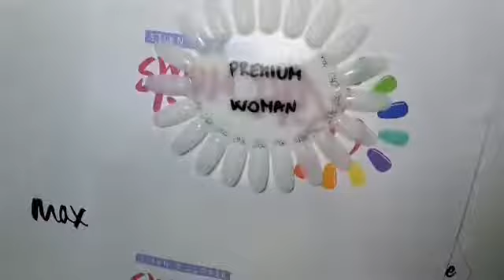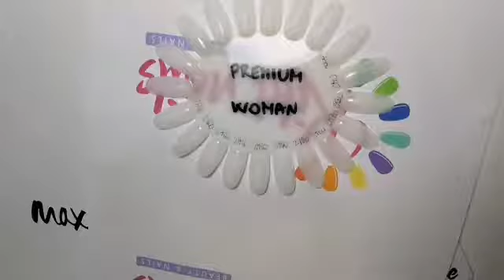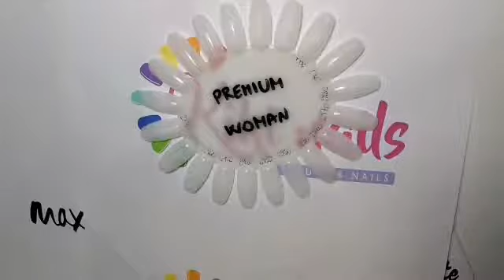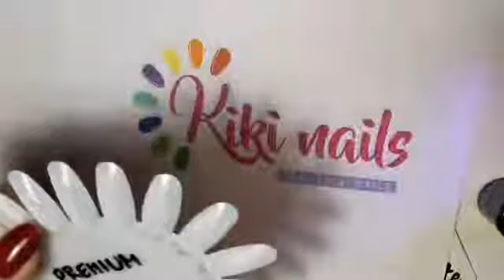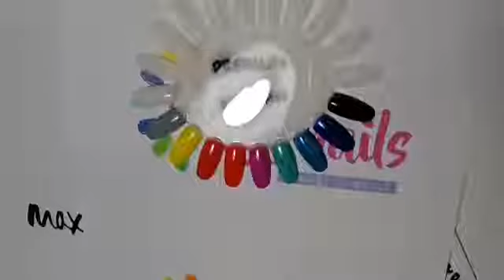stesura colori semipermanente premium woman silcare